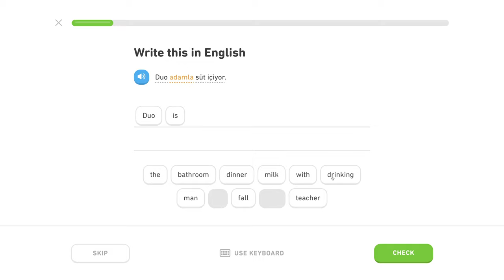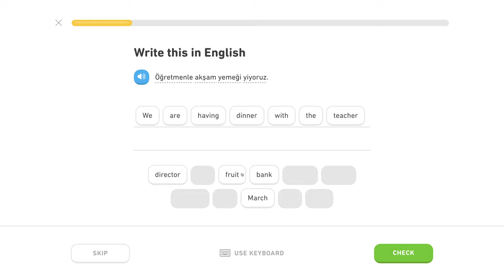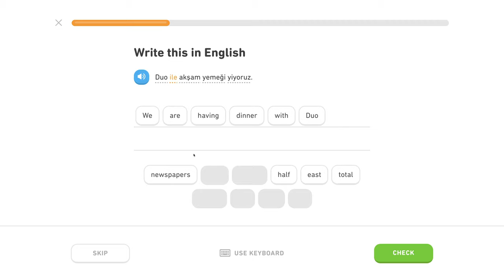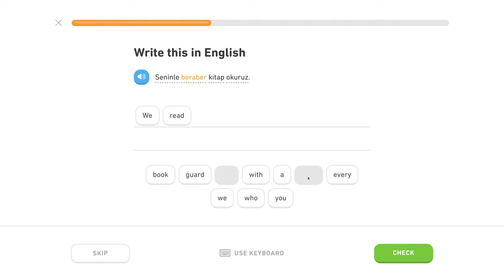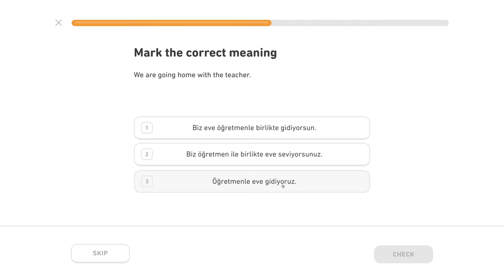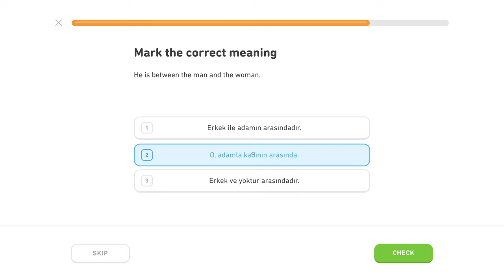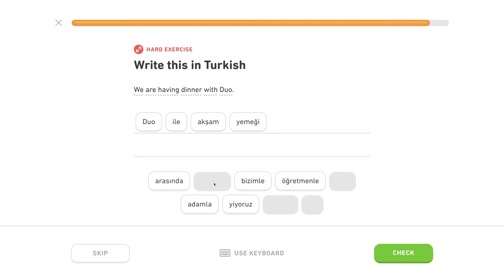🇹🇷 "s"- Level 0/5, lekcia 0/2 - Turecky s Yetim